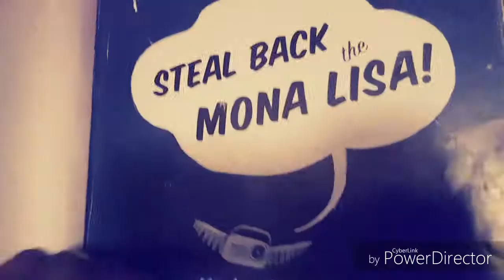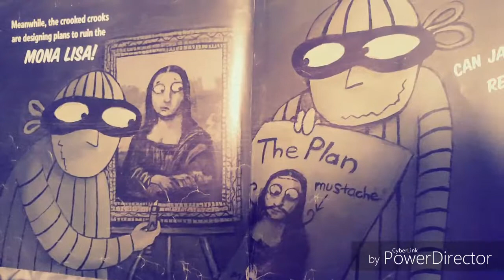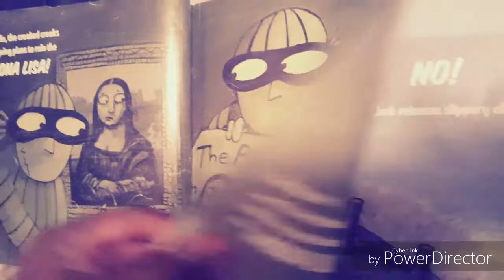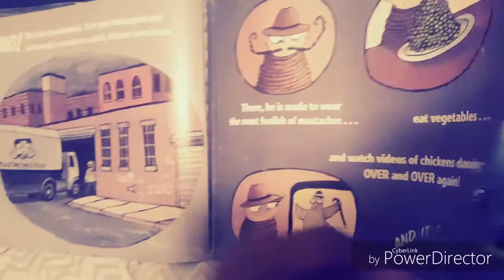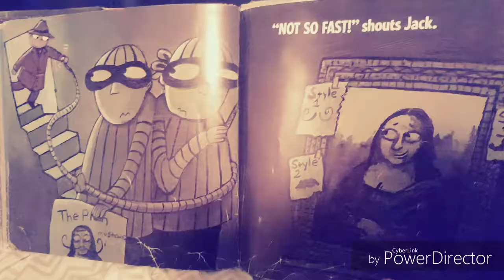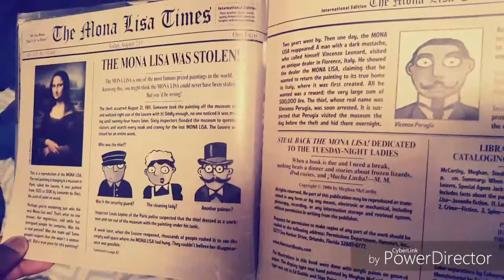Storytime: STEAL BACK THE MONA LISA BY MEGHAN MCCARTHY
BlackSpeaks presents Story Time